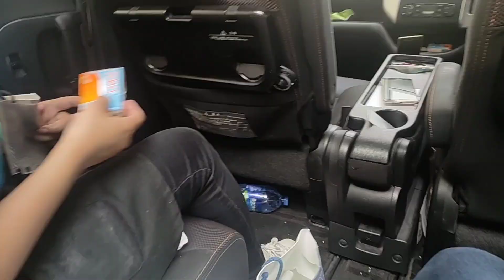Persiapan Mukbang Geden ✅ Di Lorong Sampai Mandi Keringat 😱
persiapan Mukbang Di Lorong Sampai Mandi Keringat nih tempatnya di lorong yea persiapan mukbangnya buat 50 Orang yuk tonton videoku persiapan mukbang di Lorong Sampai Mandi Keringat